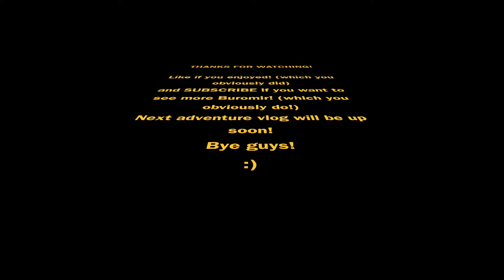A Song of Rings and Hobbits: The Two Buromirs (Trailer Part 2)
Well, what do we have here? It is the second part of Buromir's fellowship adventure. Days have passed, yet the poor guy is still thinking he is the ring bearer! Well, at least he has a sense of humour!